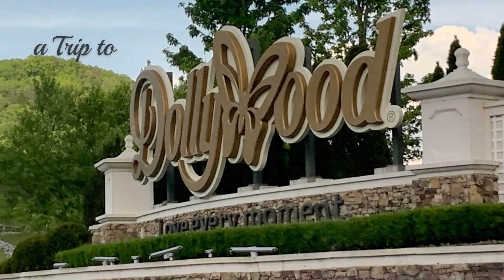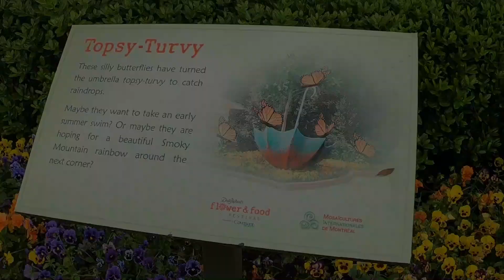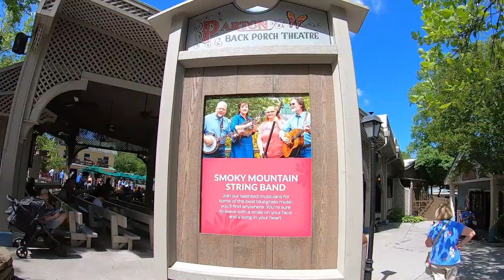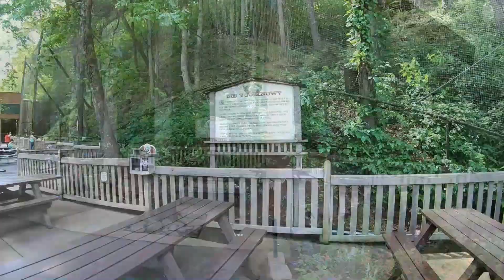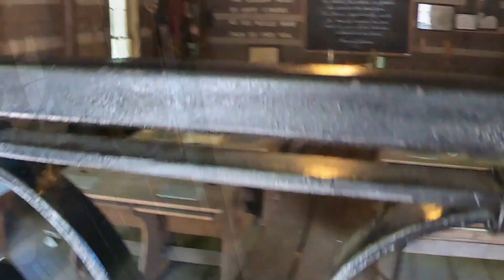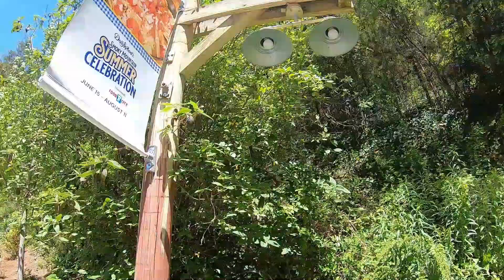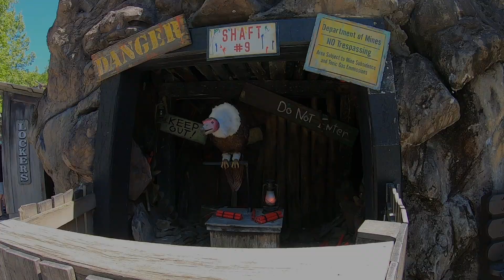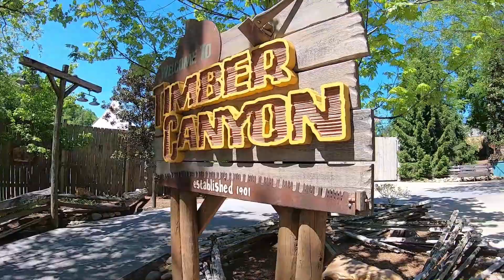Dollywood - a Trip to the Great Smoky Mountains (Part 2)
This is the second Part in a Five Part Series. In this Part we explore Dollywood, America's most popular Theme Park.

Spanning 165 acres in the foothills of the Great Smoky Mountains, Dollywood offers more than 50 rides and attractions, including Lightning Rod, the Thunderhead wood coaster, the steel thriller Mystery Mine, the forward and backward launch FireChaser Express, and Wild Eagle, the country's first wing coaster.

From Tripadvisor:
Tripadvisor officials named Dollywood the #1 theme park in the United States and the #8 theme park in the world during the 2022 Travelers' Choice Best of the Best Awards. It's an honor that won't come as much of a surprise to Dollywood's park-goers who frequently compliment Dollywood on its exemplary guest experience.